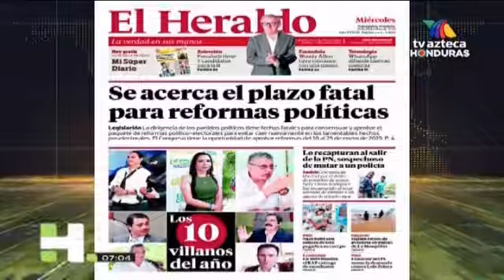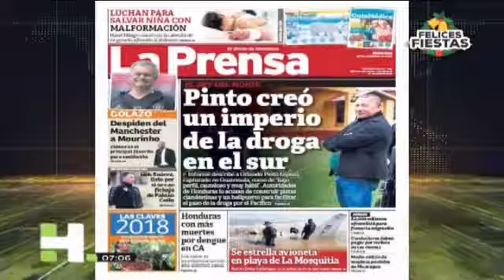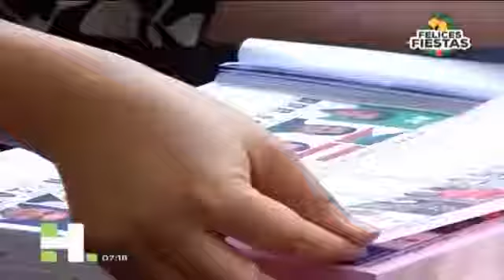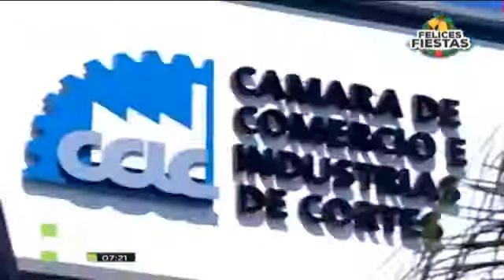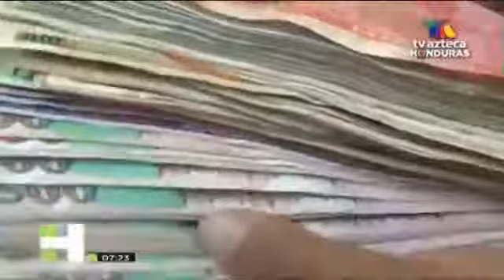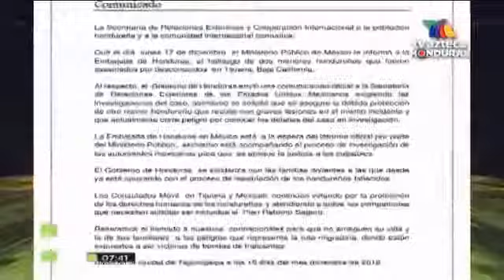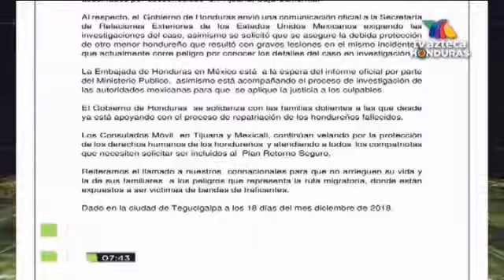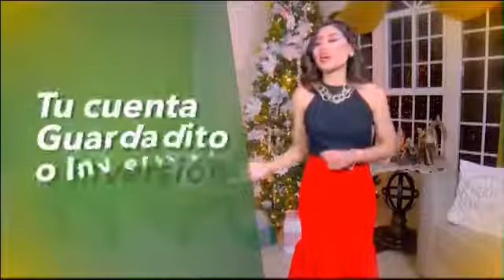AZTECA HECHOS AM 20181219